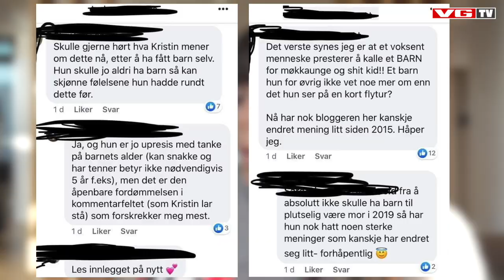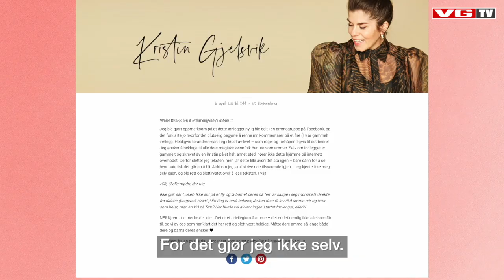Legger seg flat etter dette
Bloggeren Kristin Gjeldsvik fikk plutselig mye oppmerksomhet for et innlegg hun hadde skrevet på bloggen for fire år siden. Nå legger hun seg helt flat.